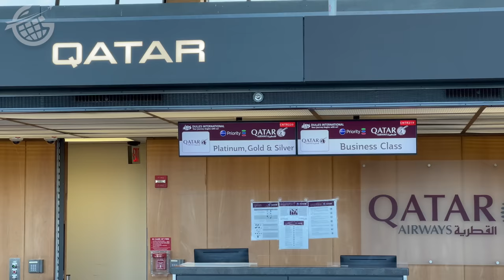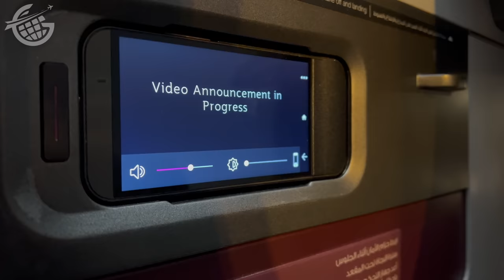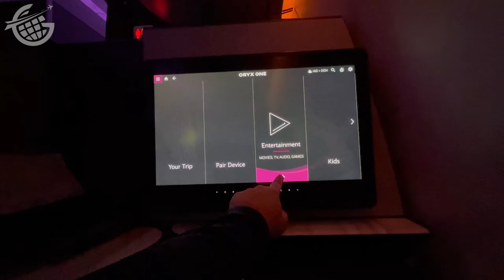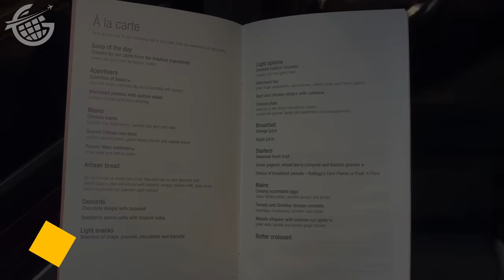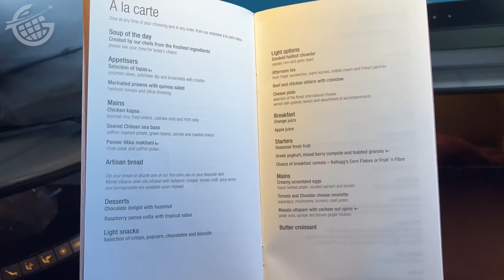Qatar Airways Business Class Qsuite A350-1000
Qatar Airways Business Class has been described to me as being so good, you don’t need First Class. In fact, it’s been one of the most requested videos by subscribers to this channel.

In this video, we’ll highlight all it has to offer on a 12+ hour flight from Dulles to Doha. From the lounge in Washington, DC to the Qatar Airways Business Class Qsuite seat itself, the Qatar Airways Business Class food, the Oryx One Inflight Entertainment, and the Qatar Airways Business Class Service, you’ll see it all!

This flight is the first episode of our NewlywedWorldTour! We’re two tremendous aviation enthusiasts, and, in order to celebrate our honeymoon, we strung together several ultimate aviation experiences into one African adventure that took us from the United States to Kenya, the Seychelles, and Egypt.

This Qatar Airways Business Class flight onboard the A350-1000 will go down in our “logbooks” as one of our favorite flights. And there are a lot of reasons for it, so I hope you’ll enjoy the video from beginning to end!

0:00 Introduction
0:53 Dulles – Doha Flight Overview
2:04 British Airways & Turkish Airlines Lounges at Dulles
2:36 Qatar Airways Business Class Qsuite Overview
4:28 Qatar Airways A350-1000 Takeoff
5:21 Qatar Airways Business Class Dinner
6:26 Qatar Airways A350-1000 Cabin Walk-through
8:39 Qatar Airways Business Class Jebscore

Mayweather - warmkeys.
Another Sunday - Ealot